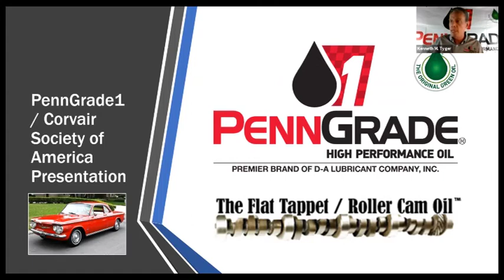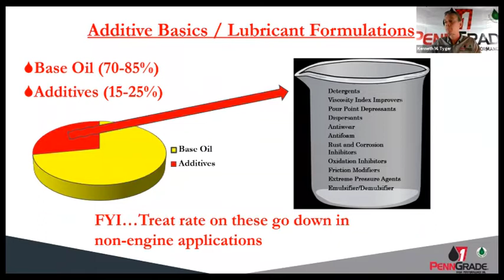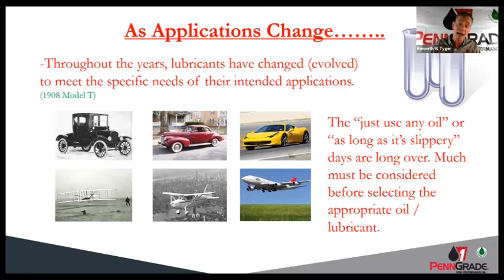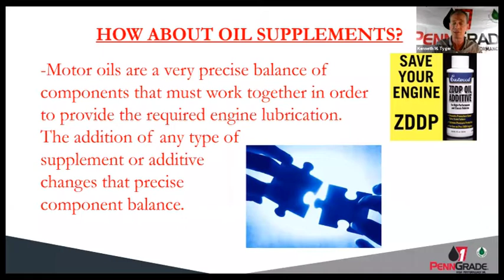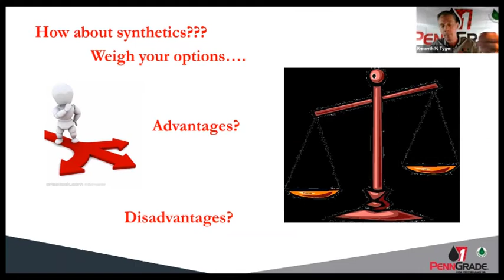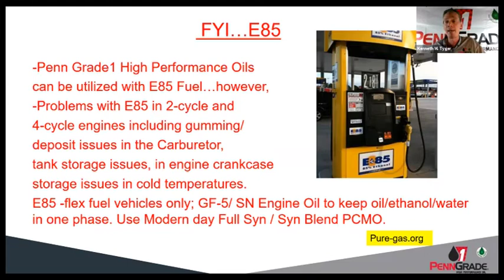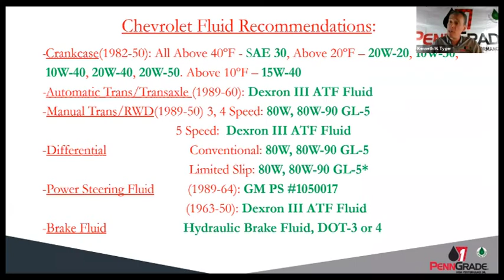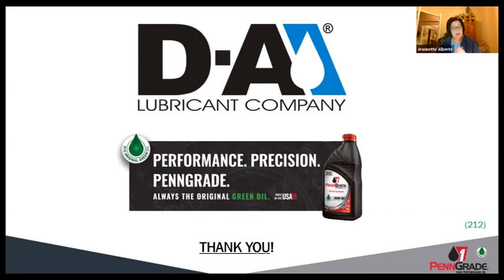Oil for Corvairs: Discussion by Penn Grade1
Think you know about Oil?  Watch Ken Tyger from Penn Grade1 talk about gasoline and oil for our '60's engines.
Ken welcomes questions and comments at